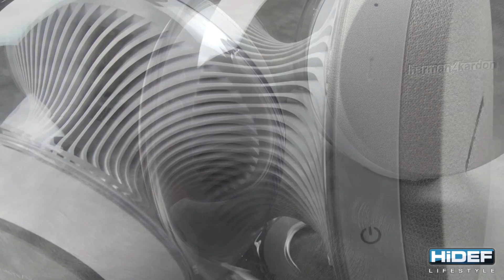Harman Kardon Nova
The Harman Kardon Nova is an advanced wireless stereo system for any in-home audio set up.

From the seamless, see-through enclosure that exposes the turbine housing for the woofers and drivers, to the custom tuned DSP, every detail of the Nova screams standing ovation. As compatible as it is captivating, the Nova adapts easily to nearly any audio system, and offers both analog and optical connections as well as Wireless Bluetooth® with NFC, so that you can play music from any device in your home.